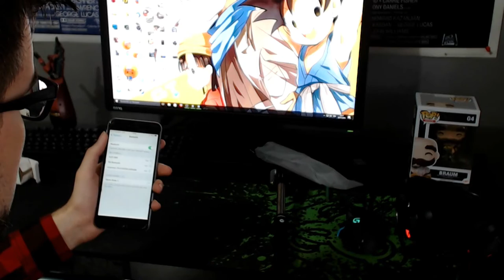[FR] Mpow ISnap X : Perché pour - de 15€ ?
Une perche à Selfie en Bluetooth pour - de 15€ ? Mpow nous propose de tester ici le Mpow ISnap X !

CREDIT
Jeu disponible ici à bas prix !

- 7 € de réduction pour vous inscrire sur l’offre de votre choix à avec mon code « MrHusotsukigamo7 »

300 points offerts sur ZappyDay – le site qui vous fait gagner plein de cadeaux facilement en cliquant